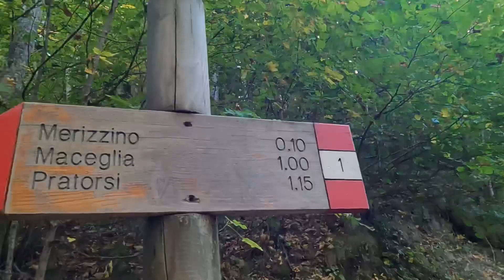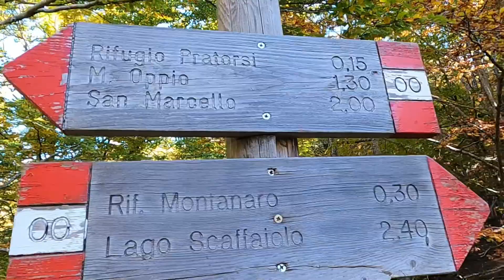Anello del Gennaio e del Corno (da Maresca)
Video del trekking da Maresca al Corno alle Scale, passando dal Monte Gennaio.